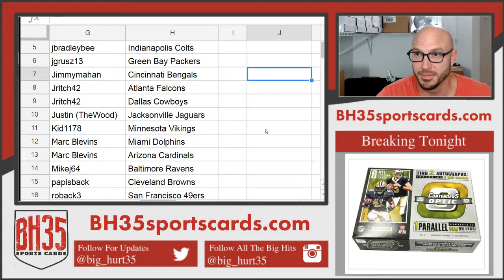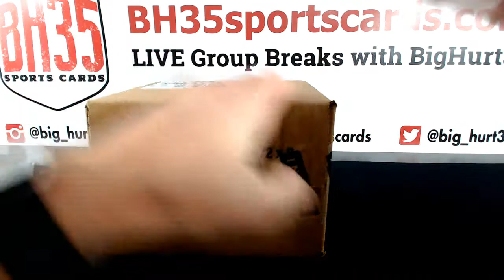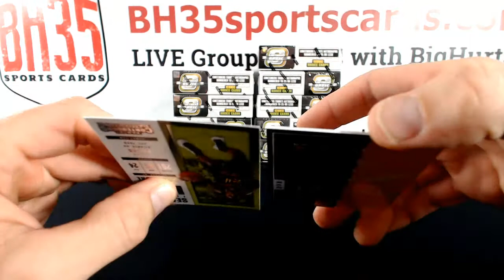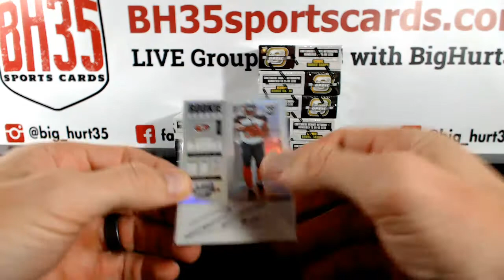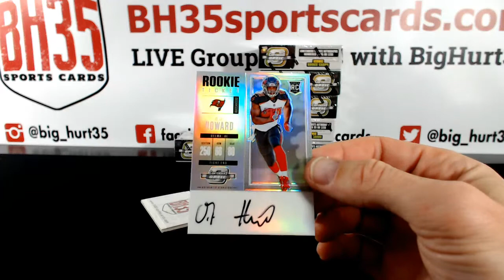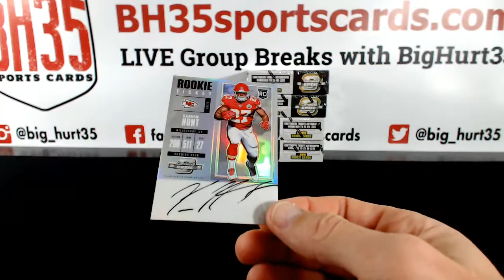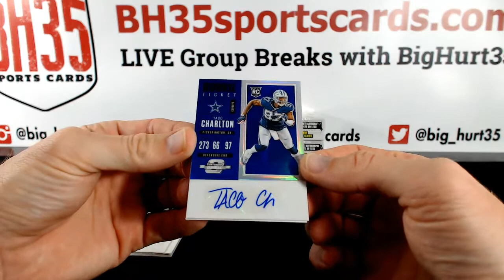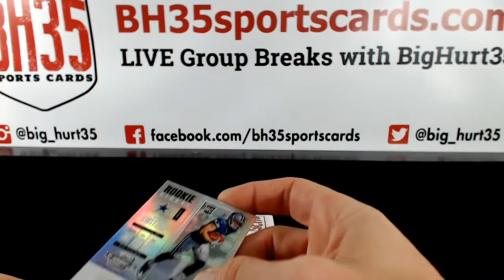2017 Panini Contenders Optic Football | 10 Box Case Break #1 Pick Your Teams